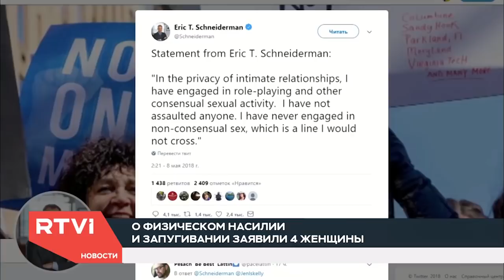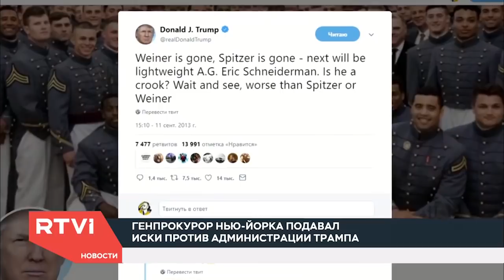Тихий омут американской прокуратуры. Как высокопоставленный чиновник попал в секс-скандал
Генпрокурор Нью-Йорка Эрик Шнайдерман, известный как сторонник движения против домогательств и борец за справедливость, покинул свой пост из-за обвинений в физическом насилии. Подробности развития громкого секс-скандала, — в репортаже Регины Фокс